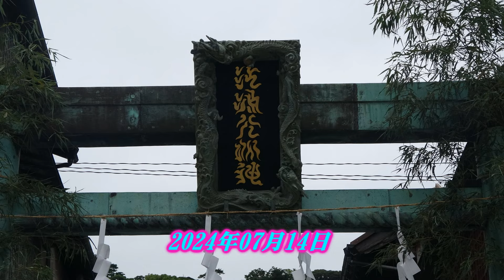令和６年 藤沢市江の島‹八坂神社（江島神社）›天王祭 神輿宮出＝参道（急階段下り）渡御～海上渡御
江戸時代は、天王社として祀られていたため、別名を「天王祭」と呼ばれます。天王囃子という里神楽が、優雅な調べを奏でるなか、天王祭は江島神社の末社八坂神社の例祭であり、氏子が担ぐ神輿が、辺津宮より狭い参道（急階段）を抜け海岸に向かいます。弁天橋から海に舁ぎ入れられ、勇壮な禊が行われます（海上渡御は海に入り、観客を魅了するクライマックスを迎えます）祭り終了後は、龍口寺に向かい、同時開催され小動神社の御神輿と合流し、『行合祭』を行います。